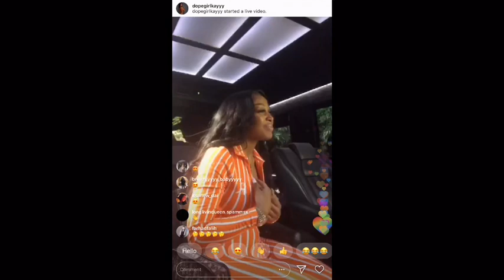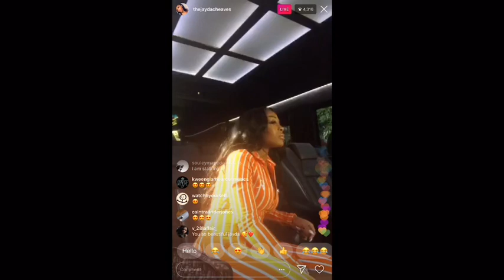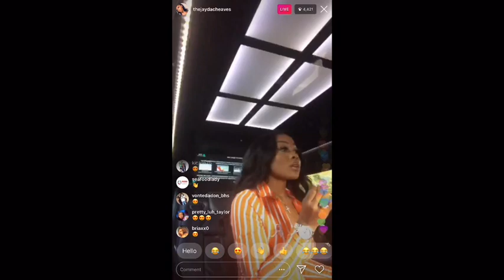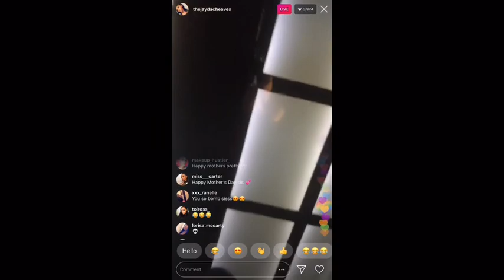AmourJayda First Mother’s Day| Instagram Live